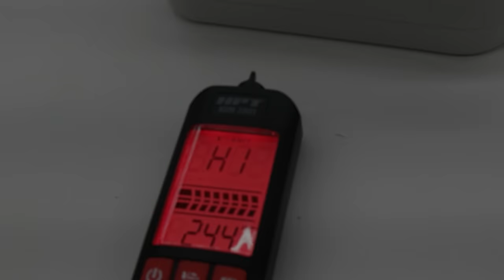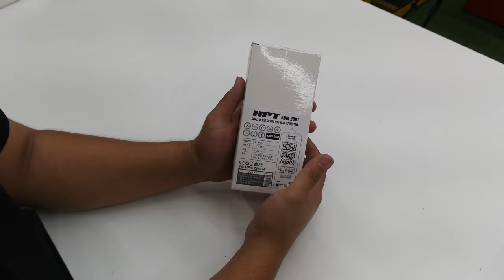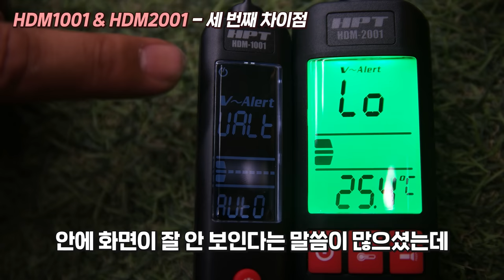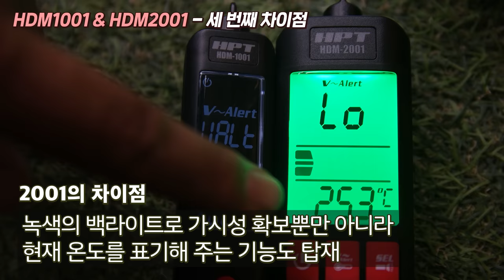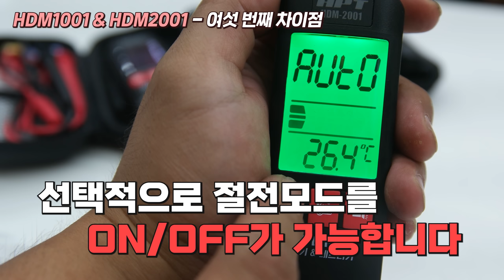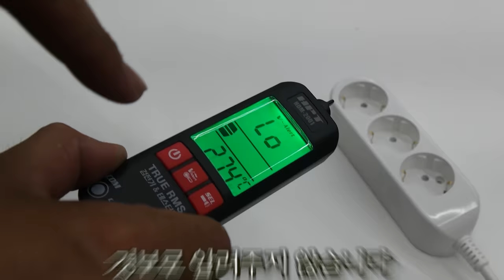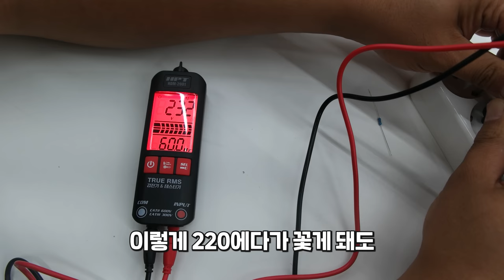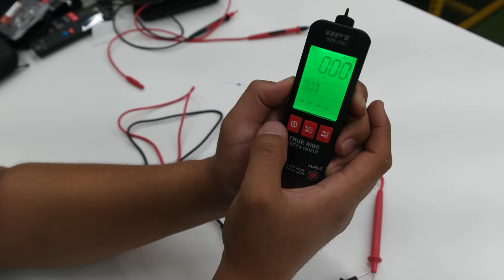주머니속 전기박사?! 휴대용 포켓 검전기 멀티 테스터기, 검전기와 테스트기를 하나로?!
예전에 한번 소개시켜드렸던, HPT 1001 검전기 모델을 기억하시나요?

이번에는,  1001 모델의 업그레이드 버전이 출시가되었다고해서

기존에나왔던 1001 제품과 비교를 한번 해보았습니다,

작고 포켓에 딱 들어가는 사이즈,

넓어진 디스플레이, 햇빛이나, 형광등이 비춰지더라도~

잘보이는 가시성, 여러가지로~많은 부분들이 개선이되었습니다,

평소에 검전기 테스터기에 대해 알아보고계시는분들,

그리고 특히나, 절전모드를 껏다 켯다 할수있기를 바라셨던분들께는

HDM-2001이 제격이지 않을까 싶었습니다,